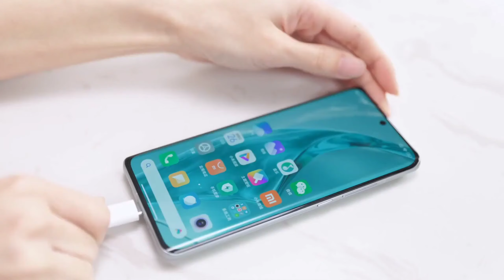Xiaomi 12 unboxing 🔥